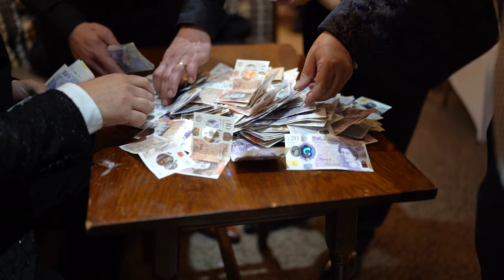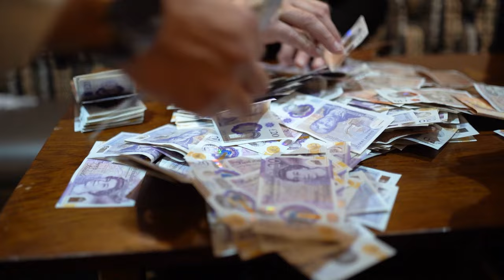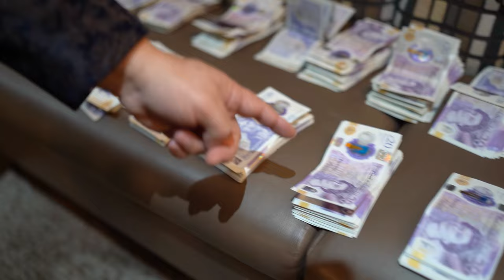2.časť Oslava - Aurora (Gipsy Demmy - Gitano Boys)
Oslava Aurory
10. Februar 2024
Rotherham
Vyrobilo TANCOS BROS PICTURES 2024
Kontakt na FB: Pavol Tancos/Michal Tancos